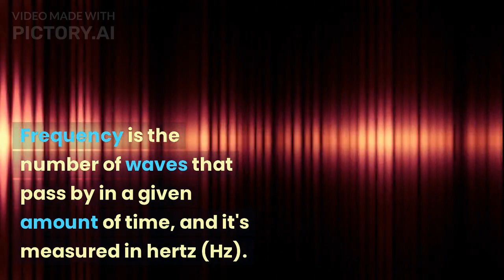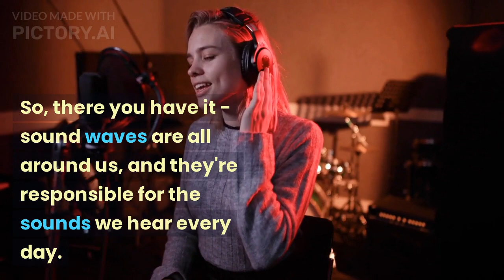Sound Waves - Educational Science Video for Kids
Discover the fascinating world of sound waves with our educational science video for kids! In this video, we explore how sound waves are produced, how they travel through different mediums, and how our ears detect and interpret them. Join us on this fun and interactive journey to learn about the science behind sound!